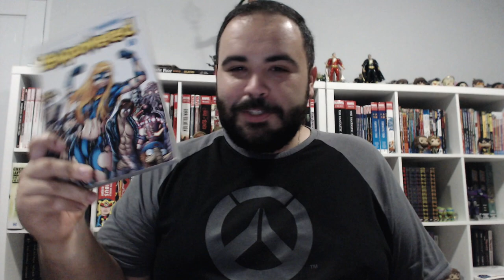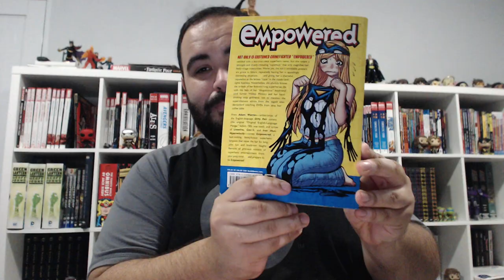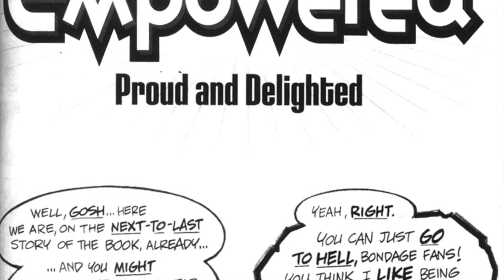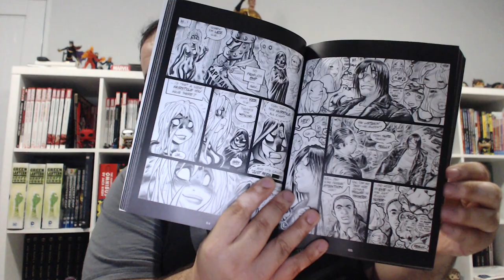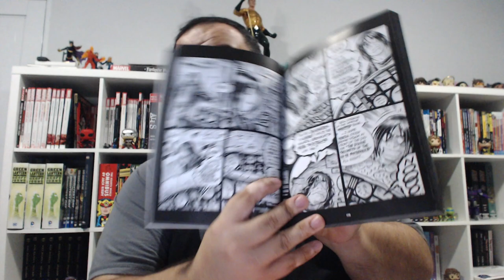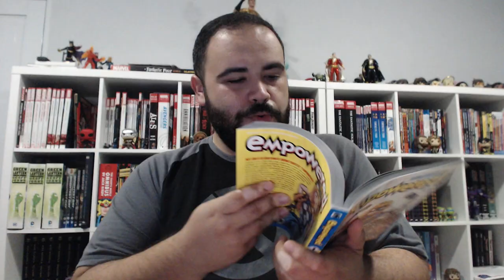Empowered Volume 1 Review!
Empowered comic review!